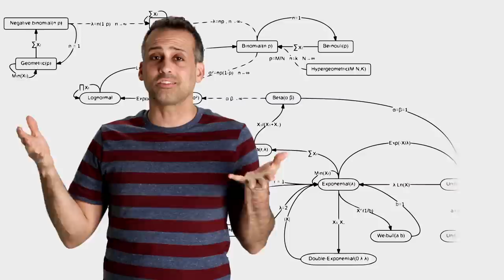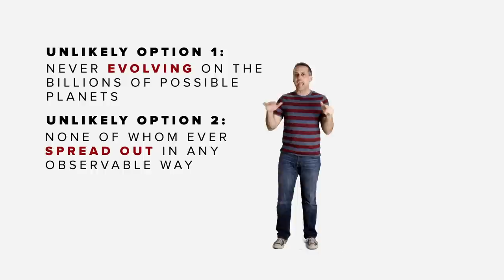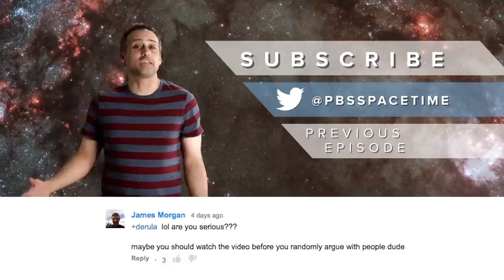Is It Irrational to Believe in Aliens?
Aliens! Could humans really be alone in this expansive universe? And if we're not, how come we've never made contact with other intelligent life? Everyone's thought about it; especially members of the scientific community. Join Gabe as he presents some of the most popular theories that scientists use to rationalize their support or skepticism of the existence of aliens. We may never know the answer to this age old question, but a little scientific thinking never hurt anybody!